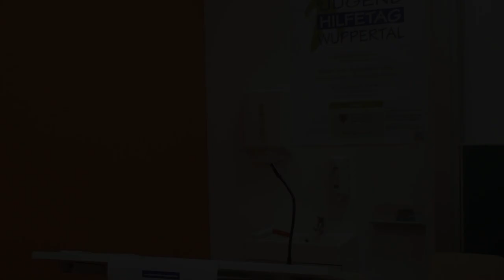9th Biao Adza Film Awards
The 9th Biao Adza Film Awards honor achievements in filmmaking of 2022.